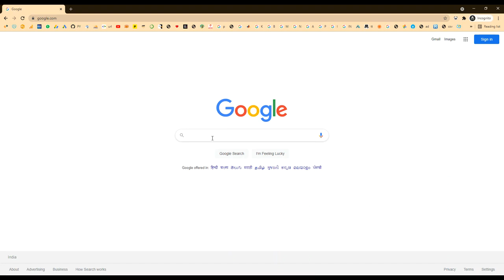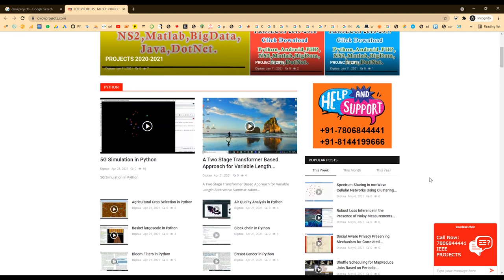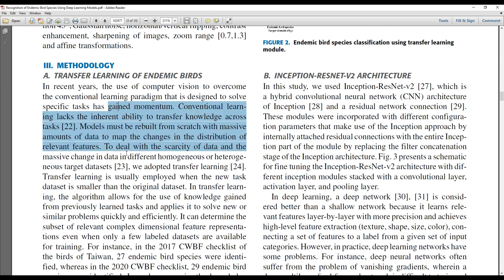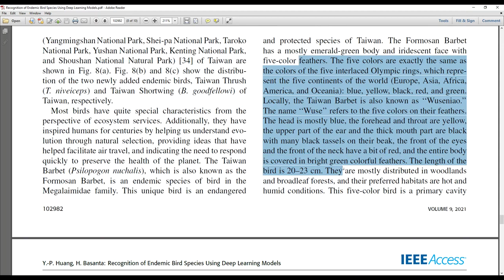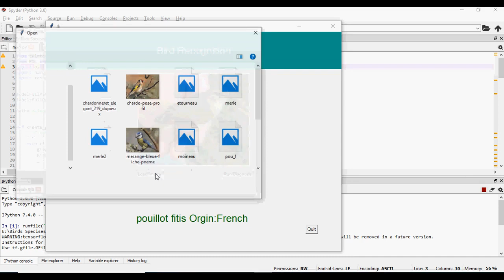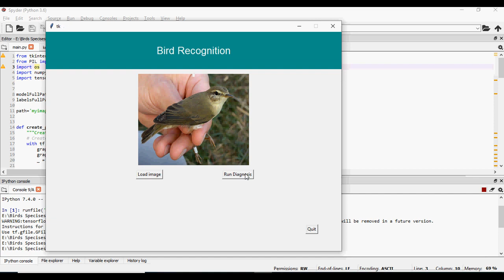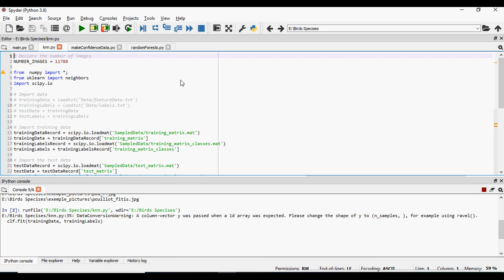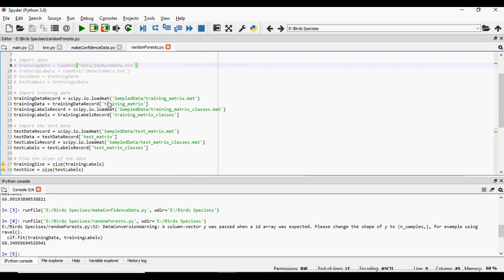Multi label Bird Species Classification Using Transfer Learning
IEEE PROJECTS 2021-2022 TITLE LIST
MTech,BTech,BE,ME,B.Sc,M.Sc,BCA,MCA,M.Phil

 * Complete Source Code
 * Complete Documentation
 * Complete Presentation Slides
 * Flow Diagram
 * Database File
 * Screenshots
 * Execution Procedure
 * Readme File
 * Video Tutorials
 * Supporting Softwares

Support Specialization
 * 24/7 Support
 * Ticketing System
 * Voice ConferenceA
 * Video On Demand
 * Remote Connectivity
 * Document Customization